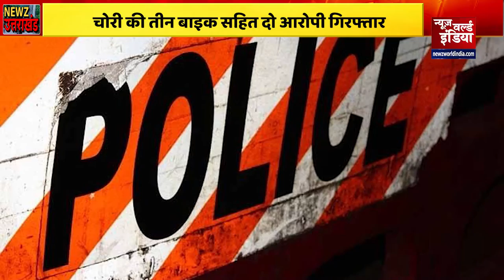| NEWZ World India | uttrakhand उत्तराखंड की हर छोटी बड़ी खबर अपना उत्तराखंड में देखिए